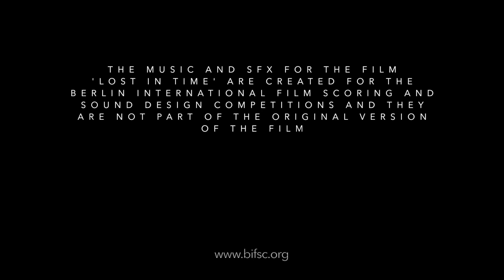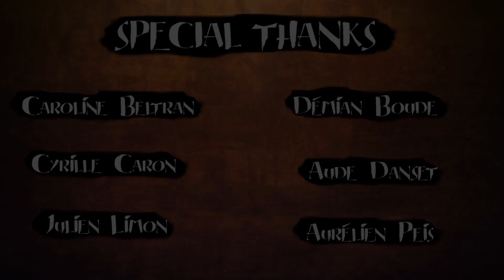Lost In Time